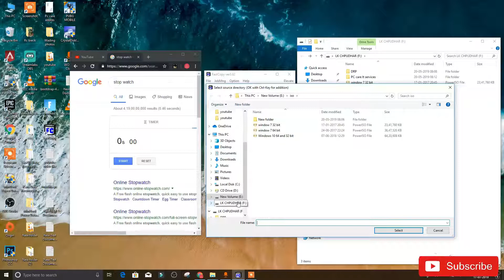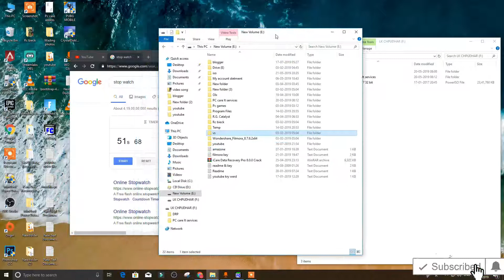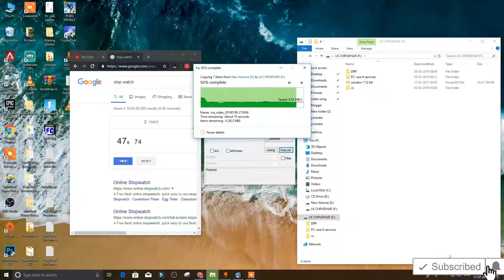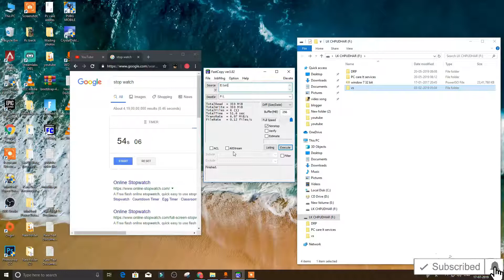Fast Copy software test Hindi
Digital Life
Hello friend aap sabhi ka aapke Apne YouTube channel Mein Swagat hai

 aaj case video mein Humne fast copy software ka test kiya hai aur Humne Piche bar Hamare Jo TeraCopy software Hota Hai Uska Humne test kiya tha Tu fast copy software ke bare mein jane ke liye video ko pura Dekhi Hai Isme PC aur fast copy software donon ki speed ko compress  Kiya Hai hi aur Dekha Hai Ki PC fast copy karta hai ya par software 2 video ko pura Dekhi I thanks for watching and thanks for reading this description

 tagline

fastcopy portable
fastcopy
fastcopy review
fastcopy vs pc
fastcopy alternative
fastcopy reddit
pc copy paste software
copy paste software
How to increase copy paste speed in PC
How to increase PC how to increase PC speed speed
vs choudhary ji
lk choudhary
super fast copy software
Isotopes aptitude test
software review